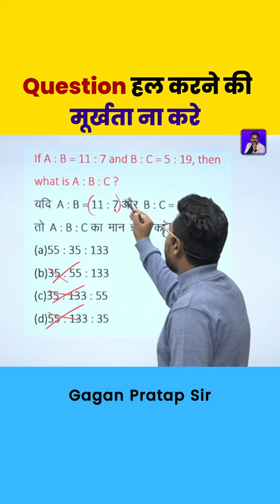Ratio Question हल करने की मूर्खता ना करे By Gagan Pratap Sir